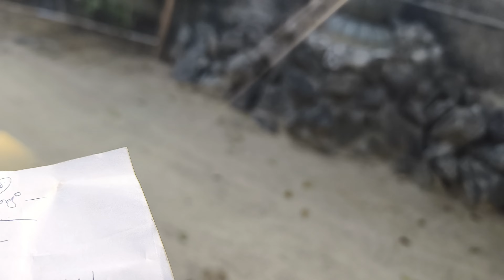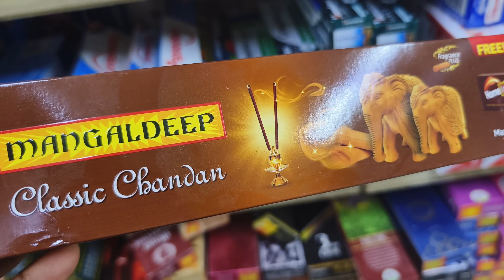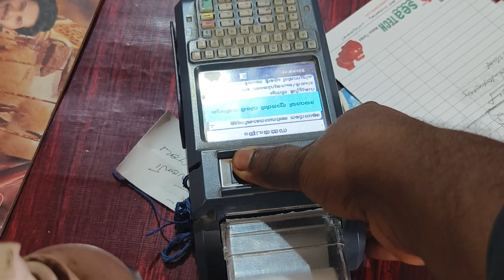ചേട്ടന്റെ വീട്ടിലെ സുന്ദരിച്ചീര വിളവെടുത്തു. വീട്ടിലേക്കുള്ള സാധനങ്ങൾ വാങ്ങാൻ വെയിൽ കൊണ്ട് നടന്നു.